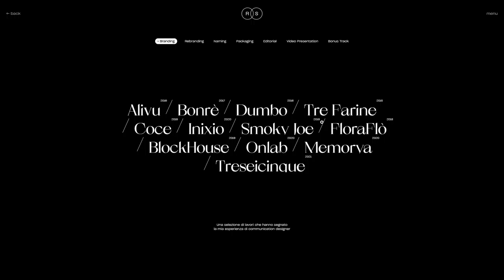Portfolio of Raffaele Sabella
Portfolio of Raffaele Sabella By Raffaele Sabella From Italy
A single place where my projects as a communication designer and my illustrations find a balanced space.